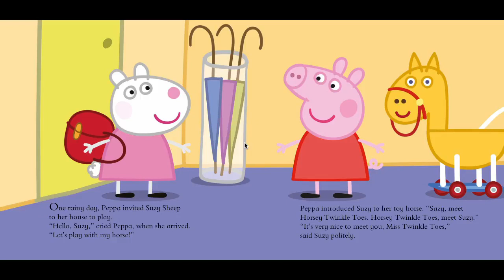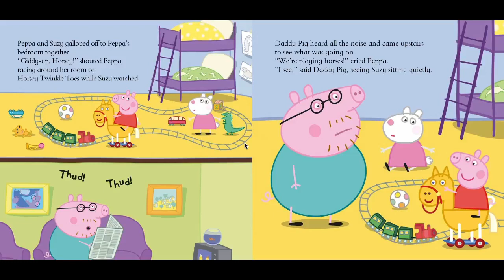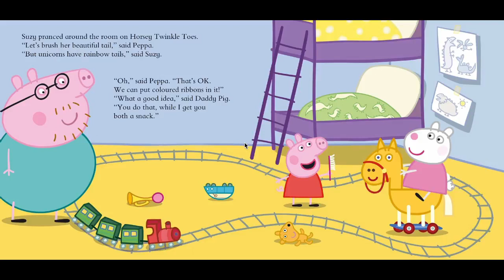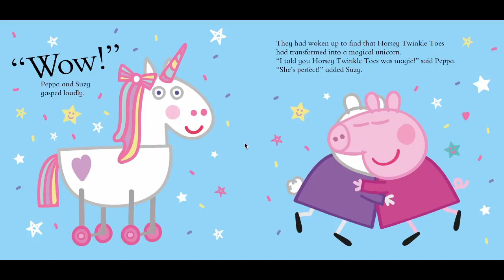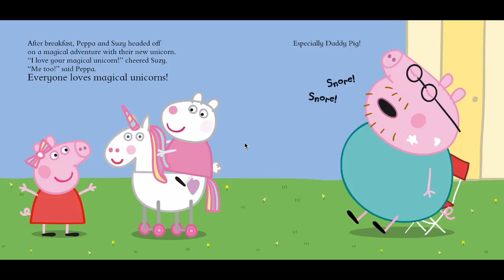Peppa Pig Intro in 34 Languages